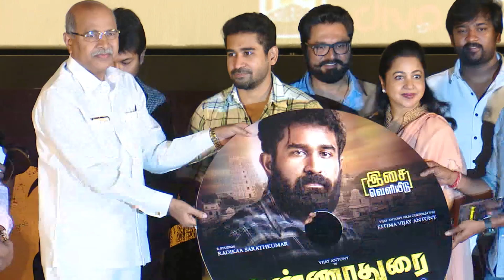"Annadurai Movie Audio Launch Full Event | Vijay Antony | G. Srinivasan | Raadhika Sarathkumar "